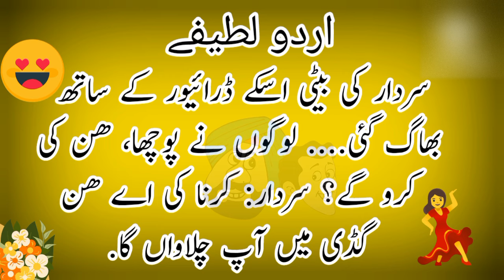sardar ki beti uske driver|sardar jokes in urdu|feels good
Sardar jokes in urdu,
Sardar jokes in hindi,
sardar ki beti,
sardar ki beti uske driver,
beti or driver,
sardar jokes,
urdu jokes,
funny jokes,
jokes,
jokes in hindi,
all type
Welcome to our hilarious and entertaining YouTube channel! Get ready to laugh your socks off as we bring you the funniest videos on the internet. From hilarious pranks to outrageous challenges, our content is guaranteed to put a smile on your face. Sit back, relax, and join us on this laughter-filled journey. Don't miss out on the fun and entertainment, so click that play button and watch now!
@funwithhaseeb acting dialogue film scene
 all type of acting
all type of song
all type of language song